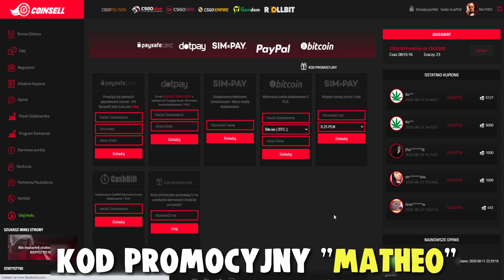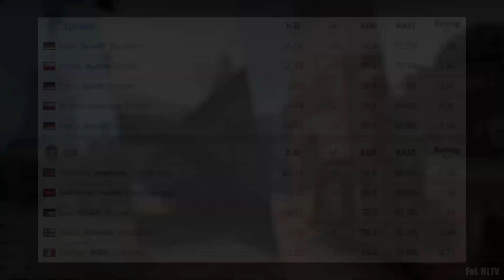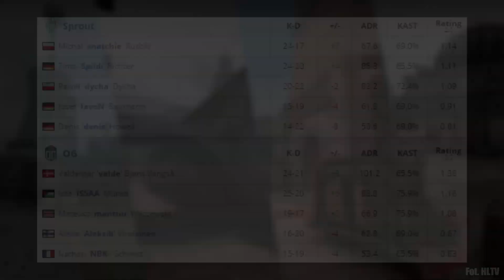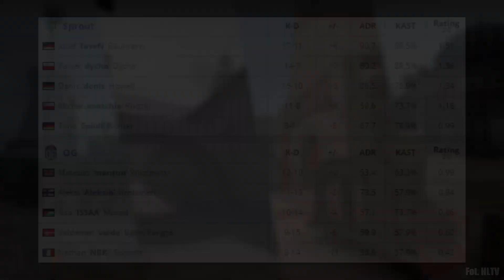POLACY W WALCE O ĆWIERĆFINAŁ ESL ONE COLOGNE!!! SPROUT VS OG, DYCHA I SNATCHIE VS MANTUU!!!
Z kodem "MATHEO" darmowy balans!!!